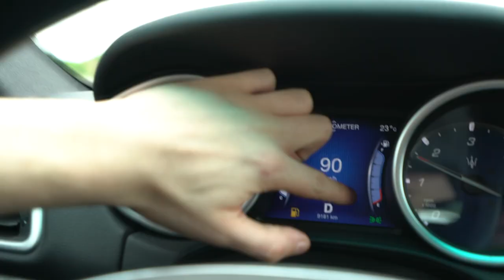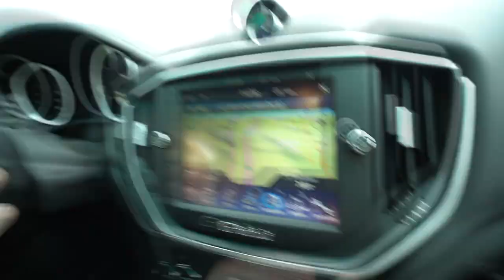Liegengeblieben auf Autobahn!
crime till i die